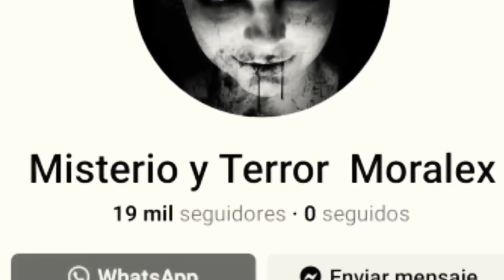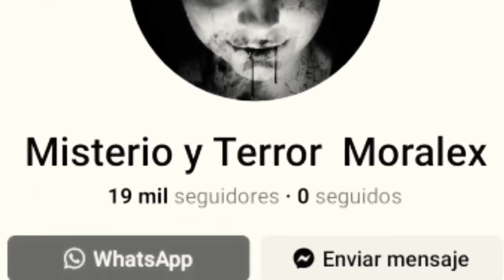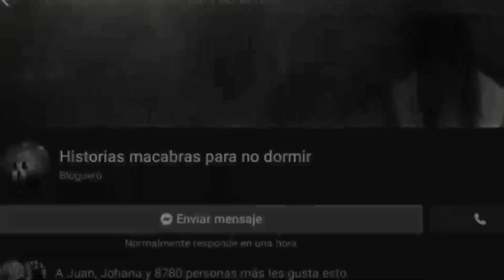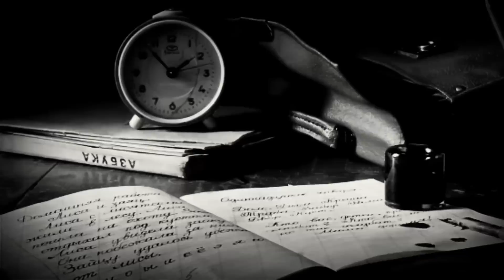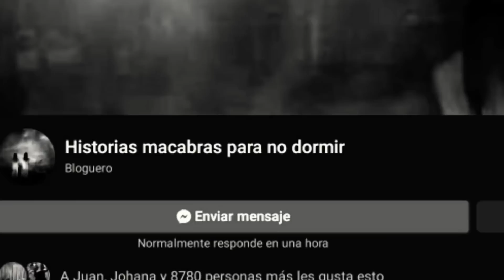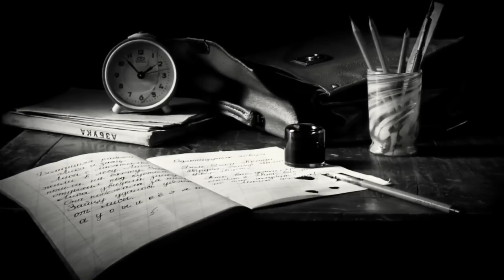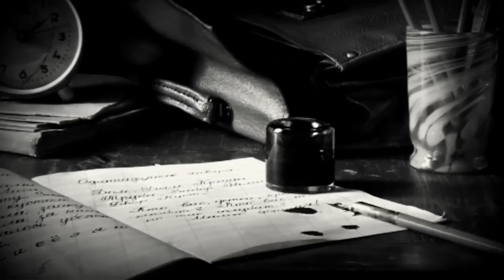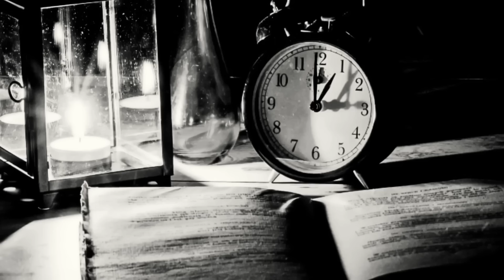6 Casos Reales de Brujería y Otros Sucesos Macabros (Recopilación Historias de Terror) Trovip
6 Casos de Brujería y otros sucesos macabros que te harán creer en lo imposible

Historias narradas bajo el permiso del autor
🌟Visita el Espacio de los autores🌟